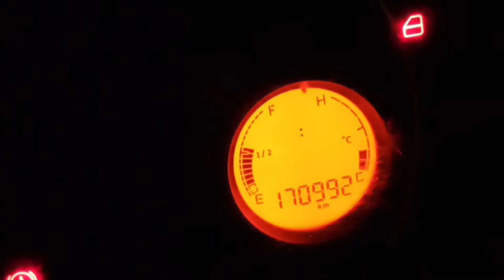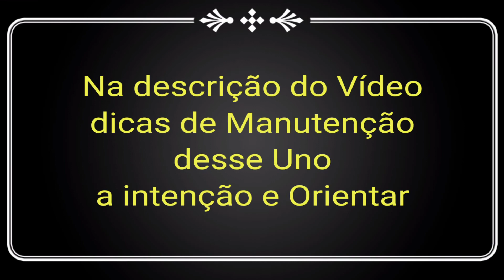Uno Way 2011 manutenção do Sistema de Arrefecimento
4 dicas de manutenção do sistema de arrefecimento que você deve saber
O bom desempenho de um veículo se dá devido a alguns fatores muito importantes — entre eles, o correto funcionamento do sistema de arrefecimento. Trata-se de algo fundamental para mantê-lo em uma temperatura ideal, de modo que não comprometa a integridade das peças do motor. Quando não ocorre uma manutenção correta desse sistema (ou de maneira alguma), o calor e o constante atrito das peças metálicas do motor podem derretê-lo.
Para entender um pouco melhor a importância do circuito de arrefecimento, é interessante pensar que, quando há algum problema nele e isso afeta determinada peça, infelizmente o motor pode fundir. Ou seja: ele se tornará obsoleto e somente sua troca, que é muito cara, fará com que o veículo funcione novamente.
Para que consiga compreender o procedimento de forma mais clara, falaremos sobre a manutenção em uma ordem lógica. Logo, recomendamos que você confira com atenção nossas sugestões e evite pular qualquer uma das etapas, para não comprometer a qualidade de seu serviço.
Como promover a manutenção do sistema de arrefecimento?
Agora que você entendeu a importância desse circuito, vamos dar algumas dicas de manutenção do sistema de arrefecimento, destacando as peças que são essenciais para o procedimento e
1. Entenda os componentes
A primeira coisa que você deve fazer ao iniciar o procedimento de manutenção do sistema de arrefecimento é analisar cada um dos componentes. Entenda se todos estão em condições ideais para o funcionamento do circuito ou se é necessária a substituição de algum deles.
Veja abaixo os itens que devem ser verificados:
• bomba d’água;
• válvula termostática;
• reservatório;
• aditivo;
• radiador;
• cebolinha de temperatura;
• ventoinha.
Agora, para que você possa entender os componentes listados acima, vamos falar brevemente sobre cada um deles.
Bomba d’água
Trata-se de um componente essencial para a circulação do líquido por todo o sistema, de modo a levar a temperatura da água ao motor. Estamos falando da troca de temperatura entre o sistema e o motor.
Válvula termostática
A válvula termostática exerce a função de manter a água que entrou em contato com o bloco do motor, com o objetivo de fazer com que ela atinja uma temperatura adequada. Quando ocorre esse processo, a válvula libera a água, permitindo que ela retorne ao início do ciclo de resfriamento e continue circulando enquanto o veículo está em funcionamento.
Reservatório
O reservatório é um dos primeiros componentes a serem identificados quando se abre o capô de um veículo. Sua função é armazenar a água do sistema e, também, ser o aditivo que é misturado a ela com a finalidade de evitar a corrosão.
Aditivo
Seu papel no sistema de arrefecimento é evitar que ocorra a oxidação das peças de todo o circuito que estarão em constante contato com a água. Além disso, o aditivo age impedindo que a água evapore facilmente e diminui o ponto de congelamento, mantendo a água sempre líquida — e a bomba d’água, lubrificada.
Radiador
Trata-se do componente responsável pela troca de temperatura da água que sai quente do motor. O radiador aproveita a temperatura da atmosfera para enviar a água resfriada recém-saída da válvula termostática de volta ao início do ciclo (com uma temperatura mais baixa).
Cebolinha de temperatura
A cebolinha (ou sensor) conta com um transmissor interno e sua função é basicamente reportar a temperatura do veículo, enviando a informação para um centro de comando e seu painel. Isso faz com que seja possível identificar a temperatura pelo marcador.
Ventoinha
A ventoinha, também conhecida como eletro ventilador, é o componente responsável pela ventilação do radiador.
2. Verifique o nível do reservatório de água
Para identificar o momento correto de efetuar o reabastecimento do reservatório, é necessário ficar atento ao marcador. Se preferir, olhe também o nível de água diretamente no reservatório, visto que algumas vezes o marcador pode estar desregulado.
Valores dessa Manutenção
Bomba de água authomix                     R$ 105,00
Mangueira jamaica do Reservatório       R$ 30,00
tubo d água dewparts                               R$ 28,00
reservatório de água gonel                  R$ 70,00
Mangueira jamaica inferior             R$ 245,00
mangueira jamamaica superior    R$ 110,00
selo do bloco 30.2 milimitros original Fiat  R$ 175,00
aditivo de radiador delphi                      R$ 28,00
válvula termostática valclei             R$ 155,00
                                                            R$ 946,00

mão de obra do mecânico vizinho    R$ 350,00